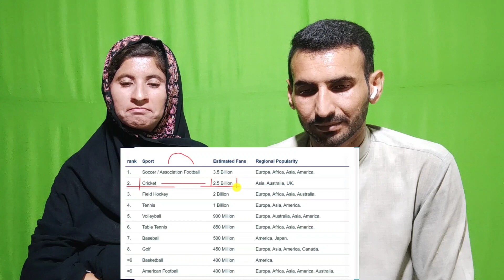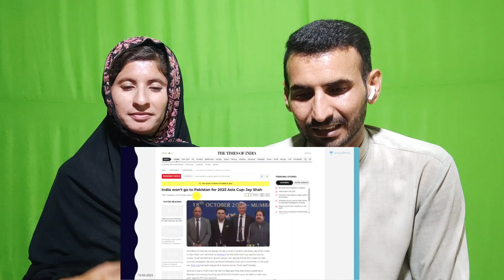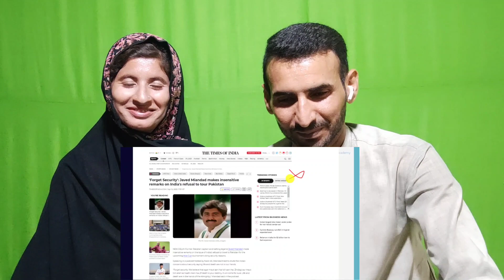Pakistani Reaction on India Pakistan Host Asia Cup but 4 Matches in Pakistan & 9 In Sri Lanka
Welcome To Verified Reaction Channel 😀

In this video Pakistani Reaction on India Pakistan Host Asia Cup but 4 Matches in Pakistan & 9 In Sri Lanka

India here supported Pakistan Cricket Board but India ignore Pakistan benefits again and again Pakistan cricket team performs well in the Asia Cup 2023, it is likely that the public reaction would be positive, with increased support and excitement. On the other hand, if the team doesn't perform as expected, there might be disappointment or criticism from some sections of the public.
Pakistan reacton on india always because The Indian cricket team generates immense excitement and interest among cricket fans in Pakistan. Their matches against Pakistan evoke a passionate response, with fans eagerly supporting their team. The rivalry between the two nations adds an extra layer of intensity, making it a highly anticipated event that captivates cricket enthusiasts in Pakistan

We are bring for you. Reactions, Reviews, Rating, Predictions, Vlogs, Funny & Amazing informative Videos React By A Pakistani Couple only on
Verified Reaction.